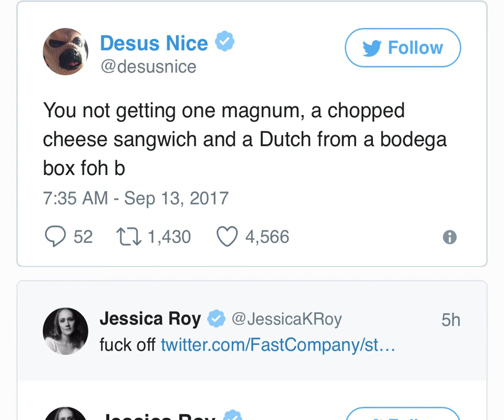Bodega Kiosk raises 2.5 Million in seed money to wipe out corner stores.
When black people get pushed out of a community, it's just business, but It's never gentrification until it's someone's community and lively hood that is affected. At that point they won't call it "business", they'll call it an act of war.